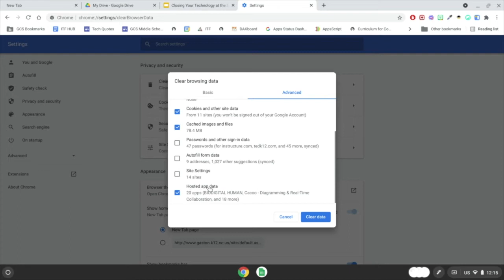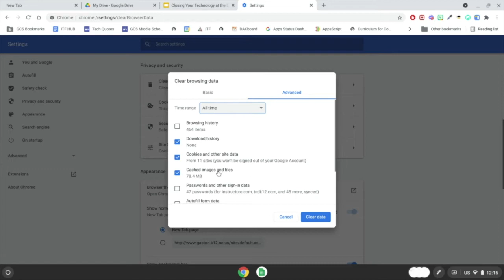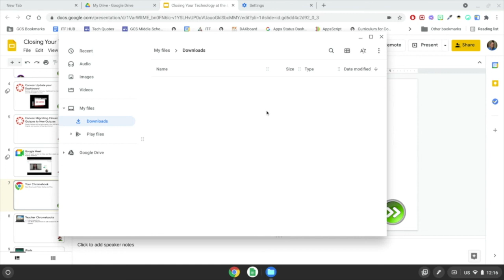Closing out your technology at the end of the year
This video will show you some steps to get your Chromebook ready for summer.